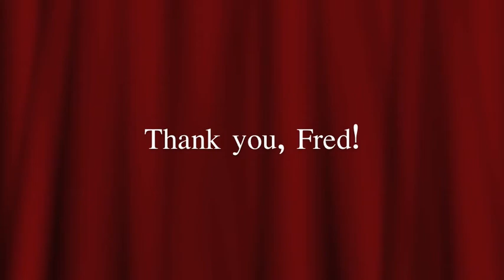Fred Liu performs Croatian Rhapsody by Maksim Mrvica